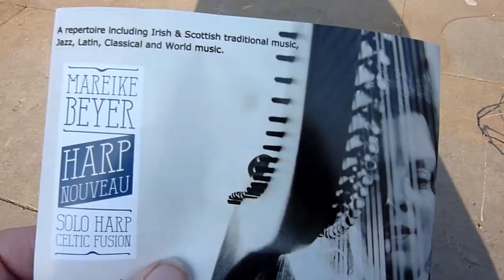Harp music by Mareike Beyer Glastonbury High St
Mareike Beyer playing the Harp in Glastonbury High St